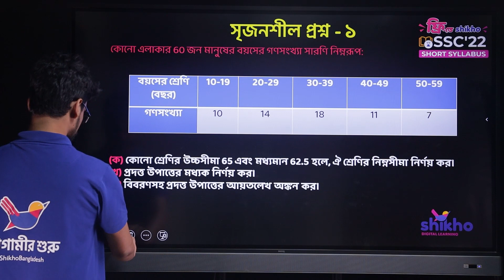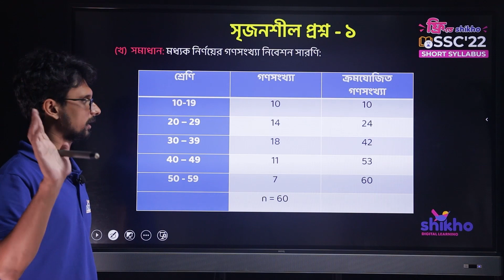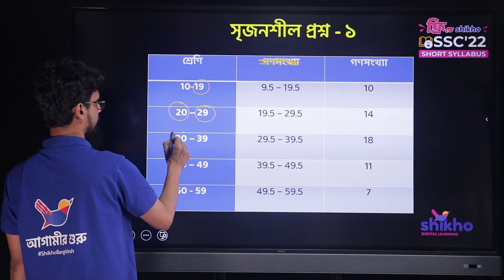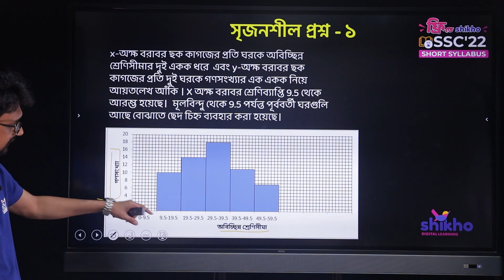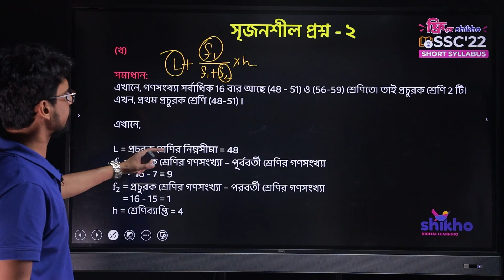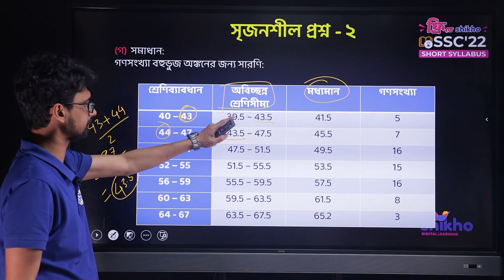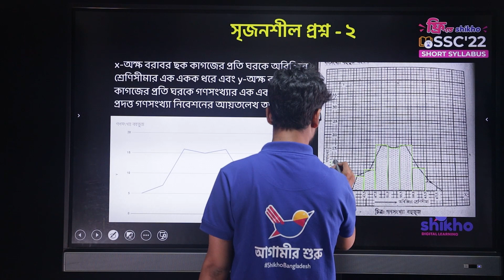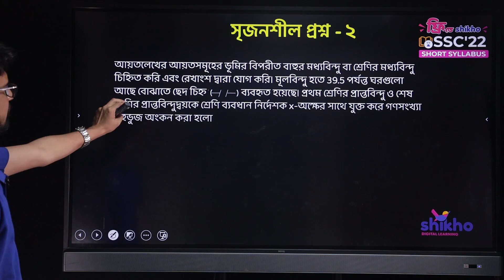SSC General Math | অধ্যায় ১৭: পরিসংখ্যান | পর্ব ২। Shikho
SSC General Math | অধ্যায় ১৭: পরিসংখ্যান | পর্ব ২। Free Recorded Class | Shikho